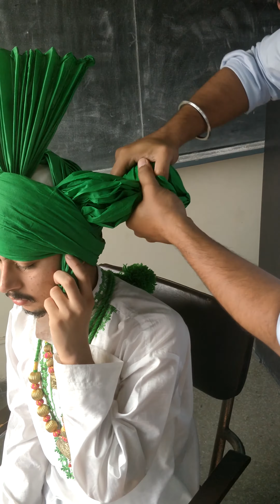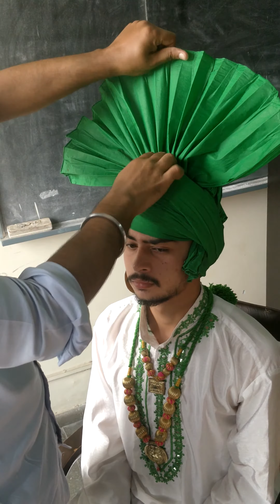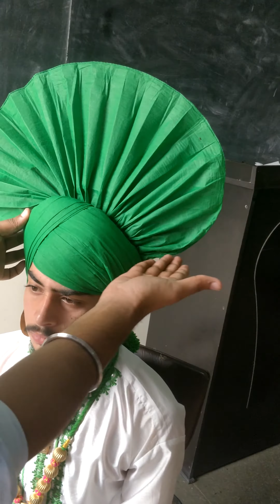How To Tie || Bhangra || Turban || Manu jagdev || Part 2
how to tie bhangra turban m trying my best way to teach you in details.in this video, Manujagdev (Teaching), Manpreet Singh Grewal (Bhangra Artist) Prbh rai (Bhangra Artist, making video) location Punjab Agriculture University.